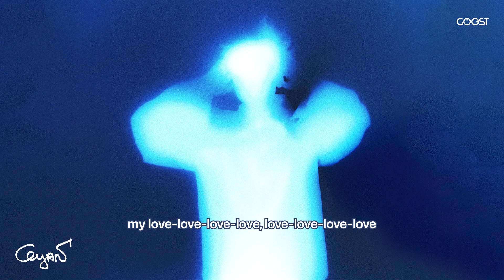nowkie - My Love (Official Lyric Video)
Goost Music Label - the best team to release your music